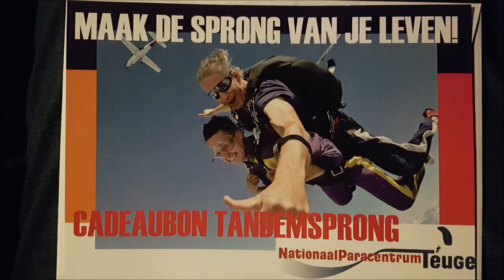Tandemsprong op Teuge, september 2018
Mooiste en spannendste wat ik tot nu toe heb gedaan met mijn zoon, want ja, die deed ook mee!